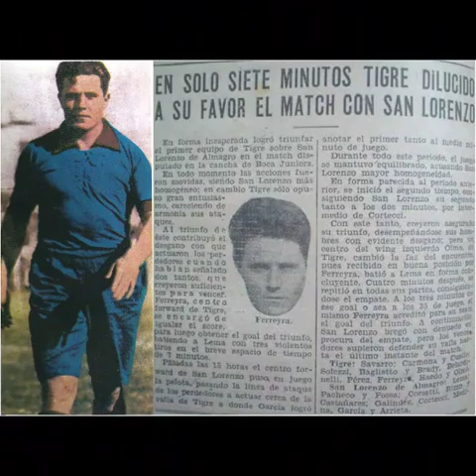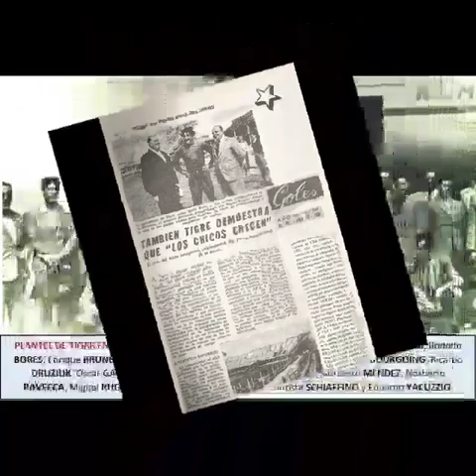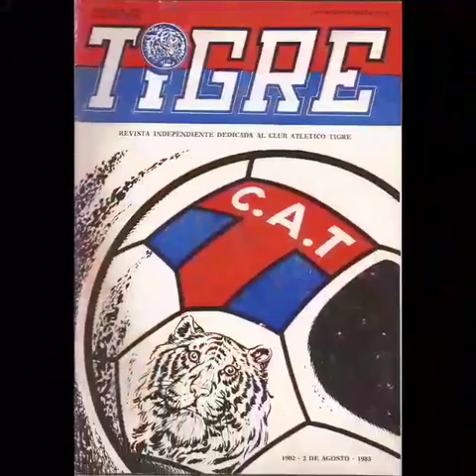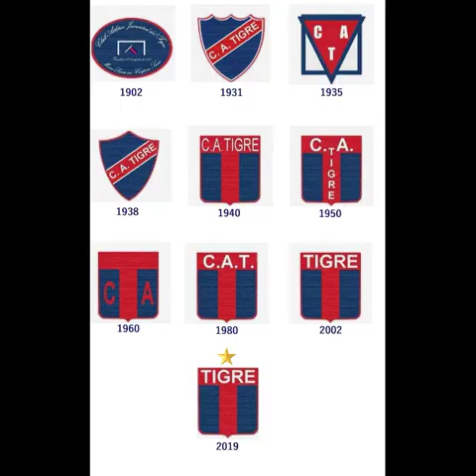Club Atletico Tigre. Historia (parte 1), a 118 años de su fundación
3 de agosto de 1902. 3 de agosto de 2020.  A 118 años de su fundación.
FUENTE DEL VIDEO:  "IDENTIDAD TIGRENSE".
MUY BUEN TRABAJO DE INVESTIGACION. ¡Excelente!